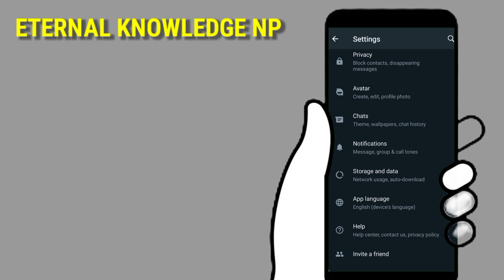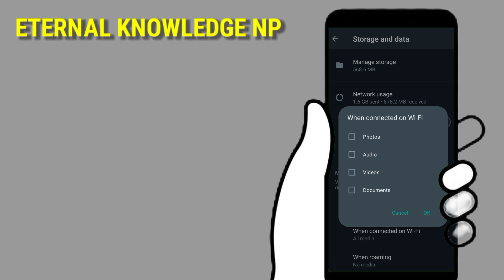WhatsApp photo gallery मा save नहुने कसरी बनाउने ? || WhatsApp tips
WhatsApp photo gallery मा save नहुने कसरी बनाउने ?

kees de koning
whatsapp tips
whatsapp videos not showing in gallery